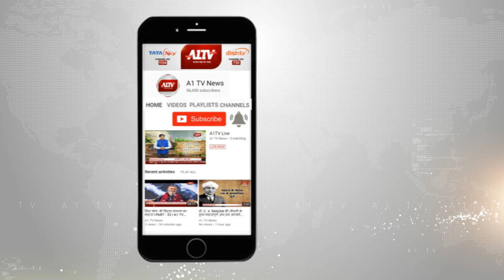भरतपुर : ट्रांसफर में लगी भीषण आग,आग से मची अफरा तफरी